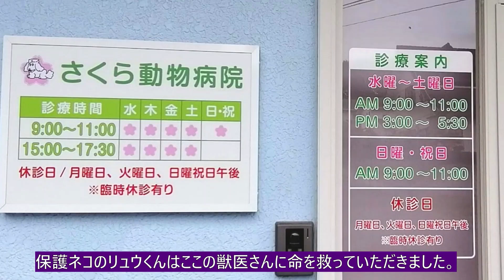三春町の蓮池と動物病院